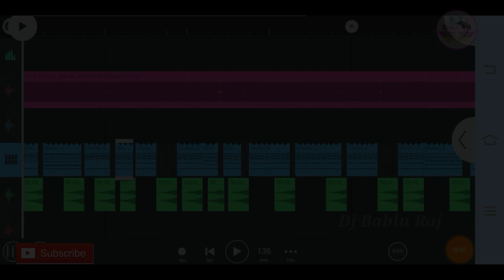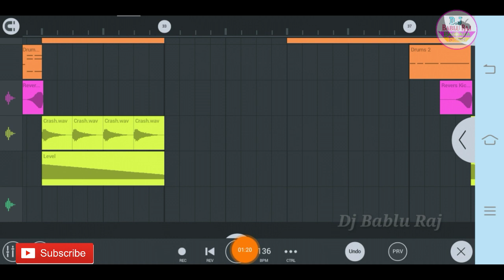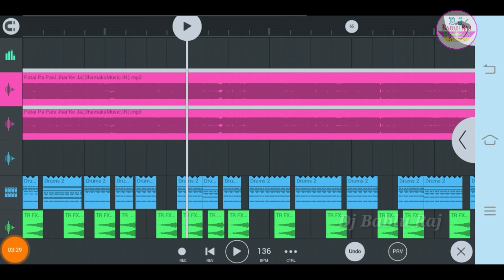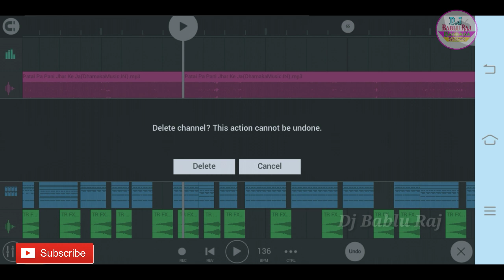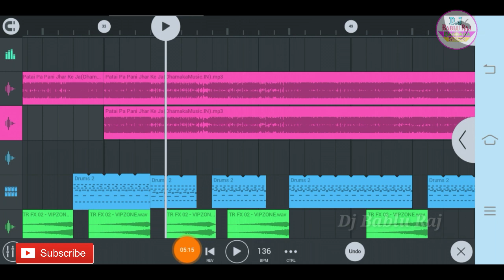Fl Studio Mobile Me Song Ko Kaise Cut Te hai Fl Studio Mobile Me Song Trim Kaise Karate hai